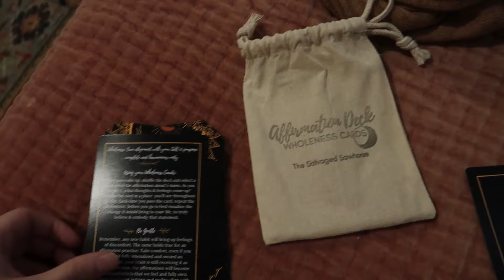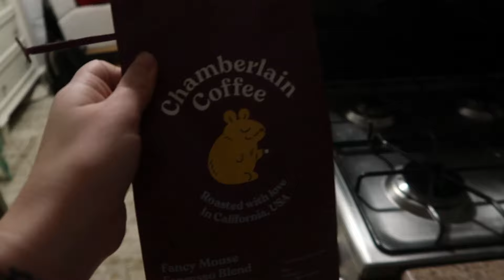Nervous for In Person Auditions, New Headshots, and more! Weekly Vlog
Hope you enjoy this weekly vlog!  I talked a lot in this vlog about the anxiety and joy about in person auditions,  do lots of other actor-y things, and got new headshots!  You can get a behind the scenes view of picking out what to wear for the pictures and see how chill and fun taking the pictures can be!

Xx - Mel